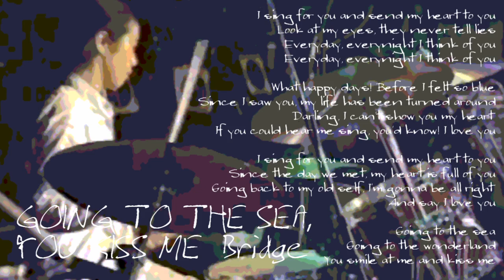GOING TO THE SEA, YOU KISS ME - Bridge（ブリッジ）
from "EPLP"
Lyrics and Music by Mami Otomo